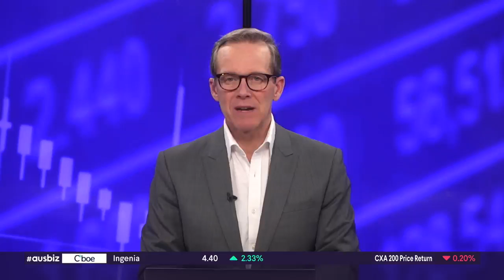Ausbiz - FX commentary - May 11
GO Markets Head of Research joins Ausbiz to discuss the FX markets.
With the Bank of England setting rates later today, US CPI figures moving FX markets and a rangebound Aussie dollar, there was lots to discuss.